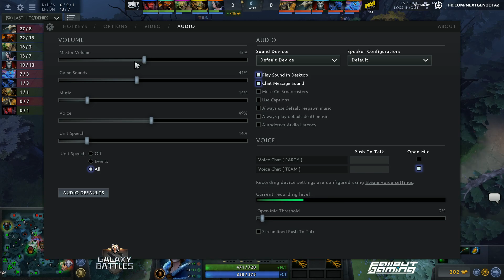Na`vi vs Team Spirit | Game 2 | Galaxy Battle | Caster July